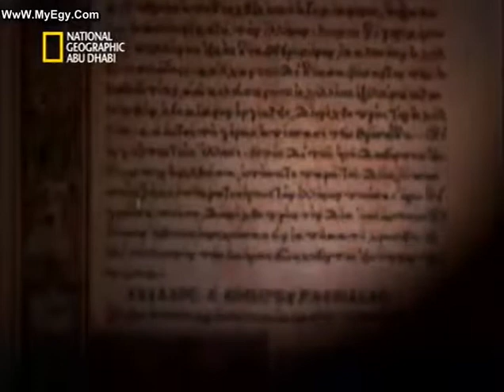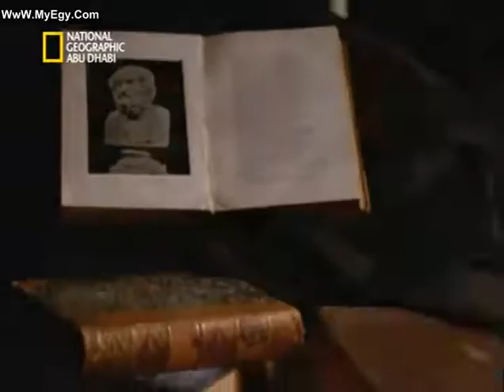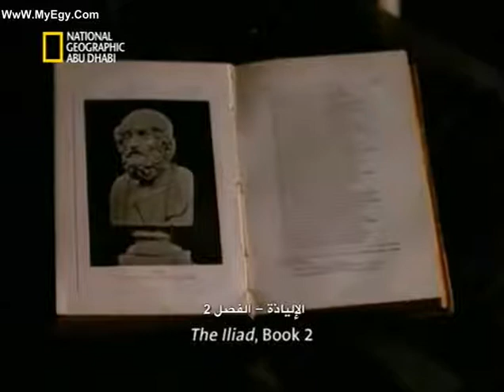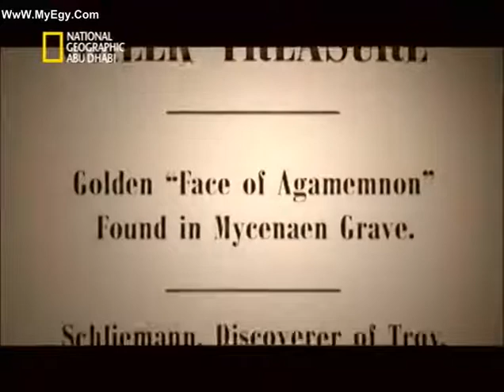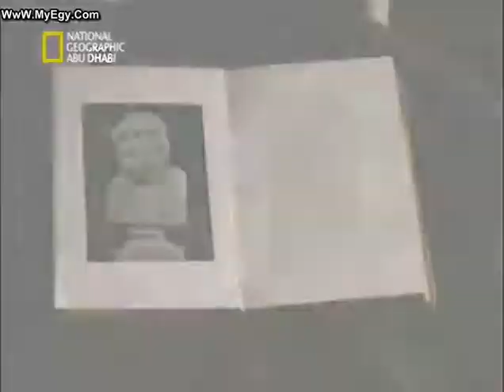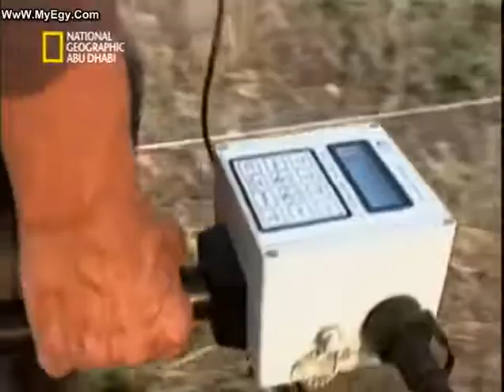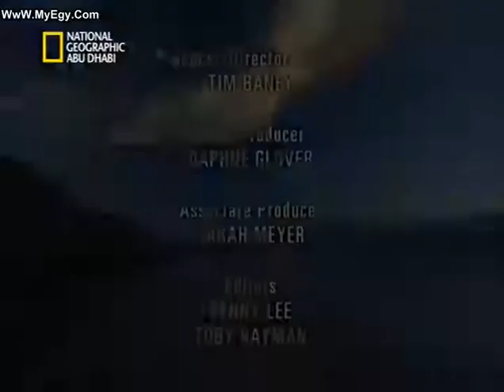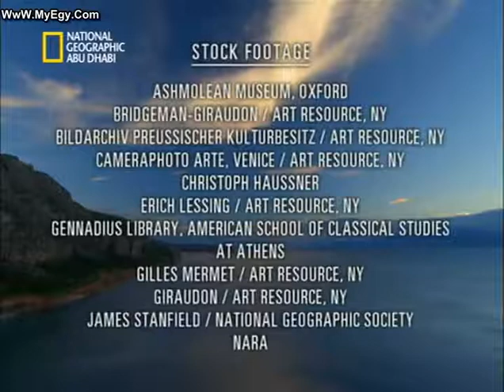وثائقى عن مدينة طرواده